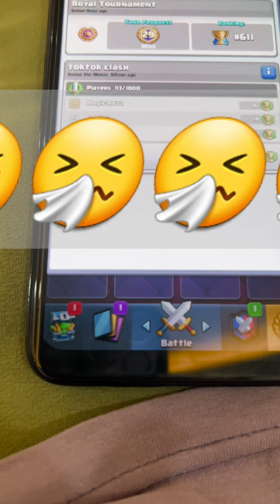فرار کلش رویال از نابودی🤬بررسی اپدیت و نکات مهم که هیچجا بهت نمیگن (با فیس کم)❗️😱